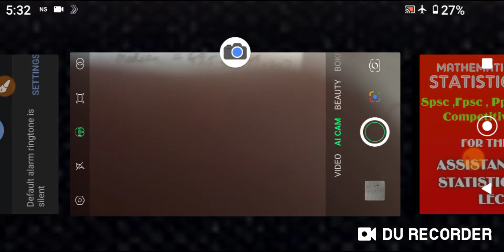written _test_for _assistant_director_statistical officer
written test preparation for the post of assistant director , statistical officer or any position qualifying for statistics & economics , here is the detailed way explained to get a consistent and deep , insightful study of the statistics and economics , so that you may be efficient enough to thatch a correct response related to mcqs given from these subjects we are here to continue discussing different topics in relation to the subject of statistics and economics ; the built in conceptual questions existing in all the relevant topics under discuss will be very fertile to let u respond many emerging questions obviously complicated .hopefully you will get prompt benefit in consonance of  preparation for appearing in written test for the said positions correspondingly.